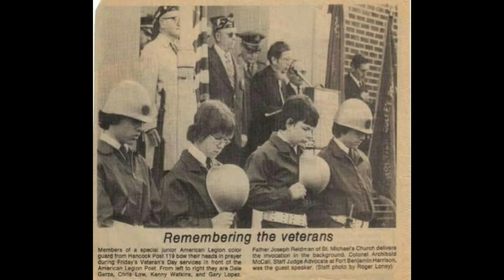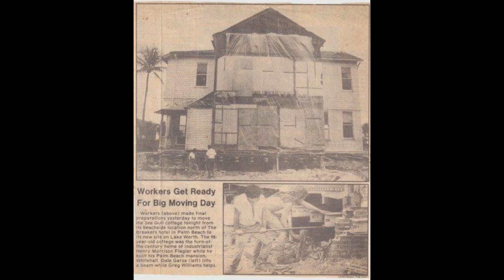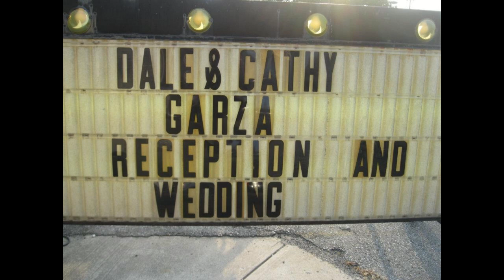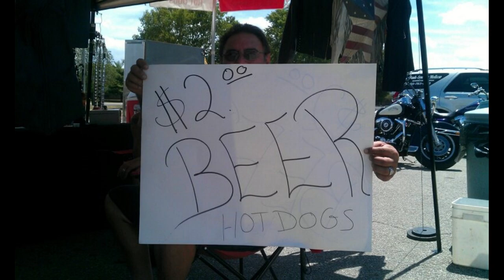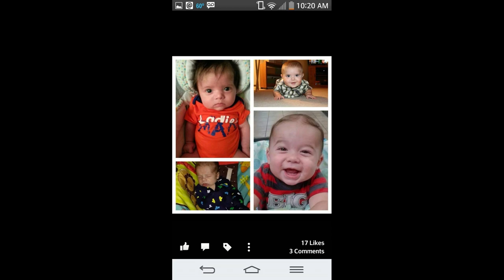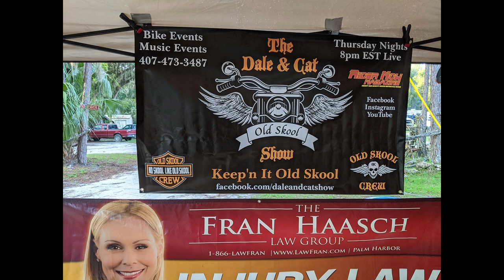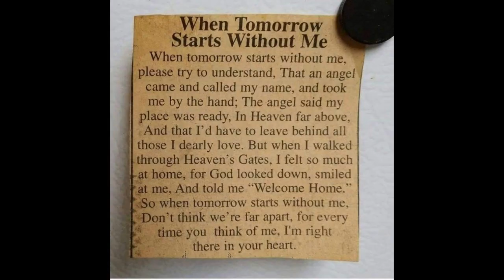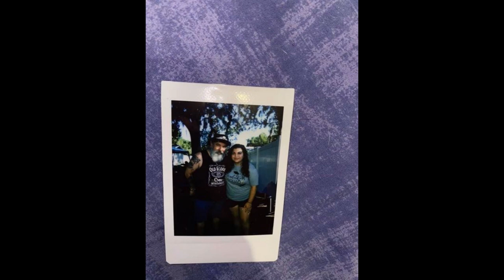In Memory of Dale Lee Garza June 11, 1963 ~September 29, 2021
To my best life long Friend and brother from all the lives you've touched. This is the video at your Celebration of Life 2021 Dale Garza Friends Reunion. I still don't believe you're gone because you have been in my life so long, I still carry you in my heart so that you may live on in memory and in our voice messages back and forth.
These are some of your favorites with a twist to make it yours.